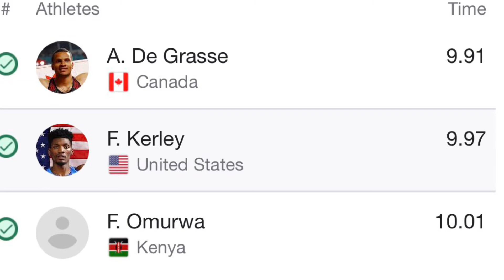Who will be the new leader of post Usain Bolt Era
Jamaica just swept gold, silver and bronze in women 100 meter’s final and the winner set the new Olympic record at 10.61s. Men’s 100 meters final are coming tomorrow morning, who you think will win it and become the new leader of post Usain Bolt Era